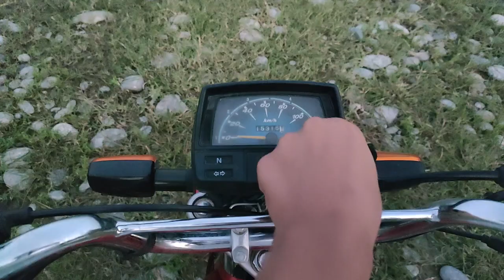My Village Home town Zarobi / Homeland / Khyber Pakhtunkhwa / Pakistan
My Village Home town Zarobi / Homeland VLOG / Khyber Pakhtunkhwa /Pakistan